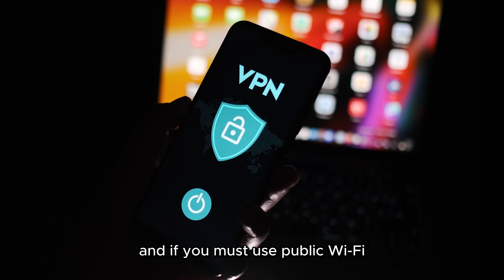6 Essential Cybersecurity Tips for Summer!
6 Essential Cybersecurity Tips for Summer!

Sunshine and vacations are on the horizon, but cybersecurity must never take a back seat. In this video, we've compiled 6 quick and essential tips to help you enjoy your summer securely. From keeping your holiday plans private to using VPNs and being cautious with online shopping, these simple steps will ensure you stay protected all season long. Stay secure, have fun, and make the most of your summer with these indispensable cybersecurity practices.